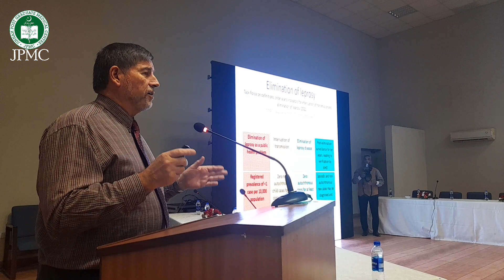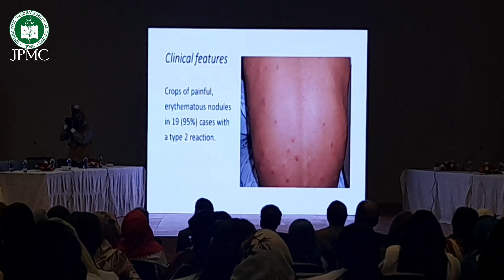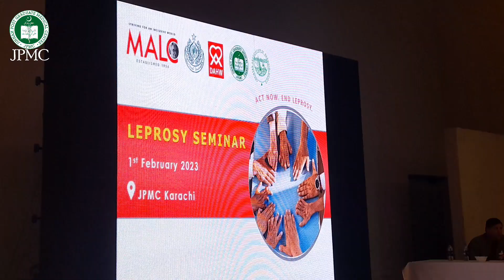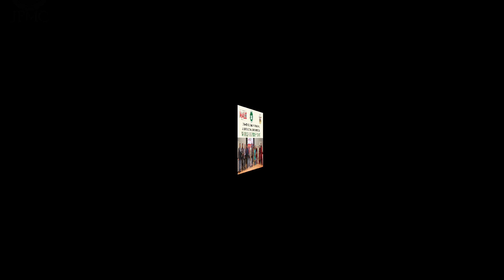World Leprosy Day Organized by Department of Dermatology Ward10 JPMC